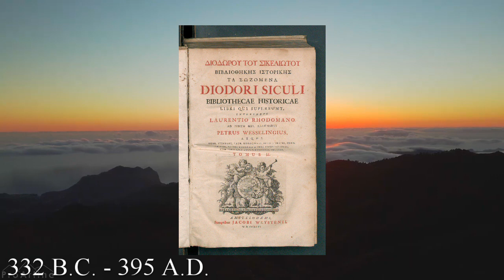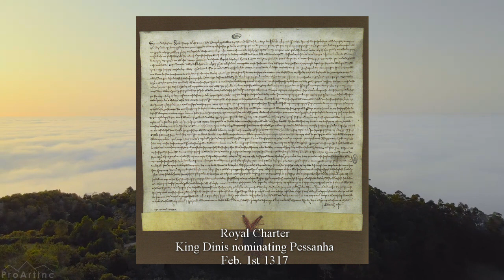Madeira Before Madeira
0:00 - 1:09 Introduction
1:10 - 3:43 Ancient Era
3:43 - 6:45 Medieval Era
6:46 - 12:15 14th Century Expeditions
12:16 - 12:55 Conclusion

Sources:
1) O Arquipélago Da Madeira No Século XV - Alberto Vieira 1987

2) The Archipelago Of Madeira in The XV Century By Alberto Vieira 1988 - English Translation – Translated by Martin A. Kayman and M. Filomena Mesquita

3) História da Madeira - Alberto Vieira 2001

6) Idrisi, Nuzhatul Mushtaq – "La première géographie de l'Occident", comments by Henri Bresc and Annliese Nef, Paris, 1999

7) Alberto Vieira - o (re)descobrimento/ (re)conhecimento da madeira. Em torno da História, de alguns conceitos e imprecisões 2015

Attributions:
Photo © The Holbarn Archive / Bridgeman Images

F. Hottenroth

Photo © Photo Josse / Bridgeman Images

4K Relaxation Channel